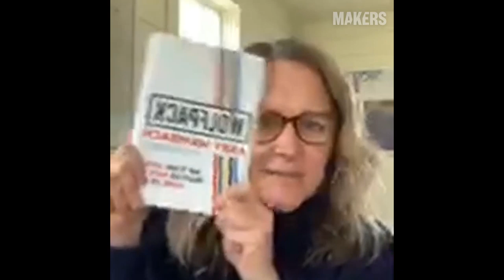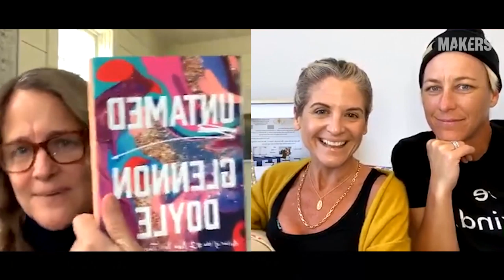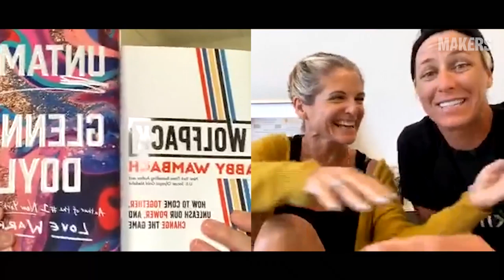MAKERS@Home With Abby Wambach and Glennon Doyle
Soccer icon Abby Wambach and author & nonprofit executive Glennon Doyle talk with Dyllan McGee, founder and executive producer of MAKERS, about their books plus their ways of coping at home during the coronavirus pandemic.